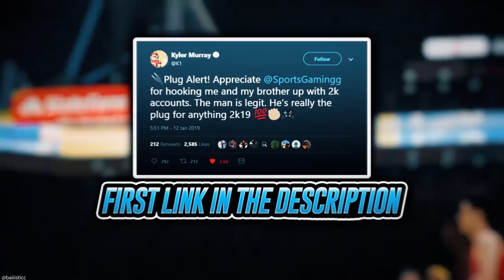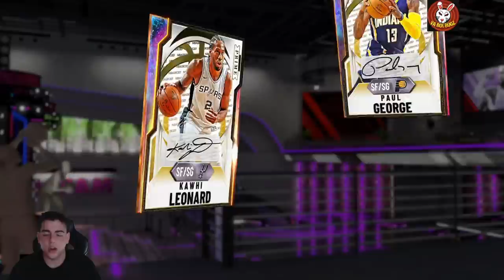ENDGAME IS HERE THE MARKET CONTINUES TO CRASH! DO THIS RIGHT NOW WHILE YOU CAN! | NBA 2K20 MY TEAM